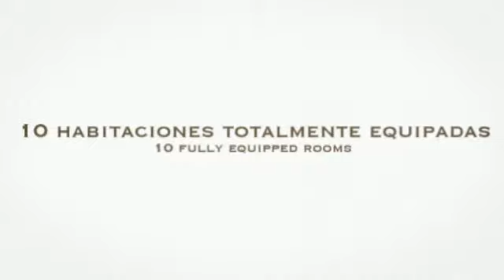Hostal El Hostal de Violeta en Tomelloso (Ciudad Real)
El Hostal de Violeta es un moderno alojamiento situado en Tomelloso (Ciudad Real), famosa localidad por estar entre la Ruta de Los Vinos y la Del Quijote. Dispone de un total de 10 habitaciones totalmente equipadas, además de instalaciones como lavandería y parking para los huéspedes.

Algunos servicios que ofrece el alojamiento:
-Calefacción y aire acondicionado en las habitaciones
-Bar
-Parking
-Lugar céntrico
-Lavandería
-Teléfono y televisión en las habitaciones

Sobre Ciudad Real:
Ciudad Real se encuentra en Castilla La Mancha, fundada en 1225 por Alfonso X El
Sabio tras la batalla de Alarcos entre cristianos y musulmanes.
Descubre el conjunto histórico formado por tres iglesias: la Iglesia de Santiago del s.
XIII, la Catedral de Nuestra Señora del Prado del s. XVI y la Iglesia de San Pedro del s.
XIV.
La cocina manchega se caracteriza por los alimentos de la huerta y la caza, entre sus
platos, muchos de ellos inmortalizados en Don Quijote, destacan el pisto manchego, el
queso y las flores manchegas, entre otros.
Una idea: visita la Puerta de Toledo, monumento nacional desde 1915 y ejemplo de la arquitectura militar del siglo XIV. Y no dudes en degustar las famosas tapas de quesos,
acompañándolas con vino.

About El Hostal de Violeta:
Hostal de Violeta is a modern guest house that is placed in Tomelloso (Ciudad Real), famous for its location between La Ruta de los Vinos and La Ruta del Quijote. It comprises a total of 10 fully equipped rooms, in addition to facilities as laundry and free parking lot for the guests.

About Ciudad Real:
Ciudad Real, located in Castilla La Mancha, was founded in 1225 by Alfonso X El Sabio,
after the battle of Alarcos between Christians and Muslims.
Discover the historic ensemble, formed by the Iglesia de Santiago of the XIIIth century,
the Catedral de Nuestra Señora del Prado of the XVIth century and the Iglesia de San
Pedro of the XIVth century.
The traditional cuisine of La Mancha is characterized by garden and game products,
among its most famous dishes you will find the pisto manchego, the flores manchegas
and the cheese of the area, many of them were also immortalized in Don Quixote.
A suggestion: visit the Puerta de Toledo, National Monument since 1915, a beautiful
example of Military Architecture of the XIVth century. And do not forget to taste its
well-known cheese tapas, accompanied by wine.